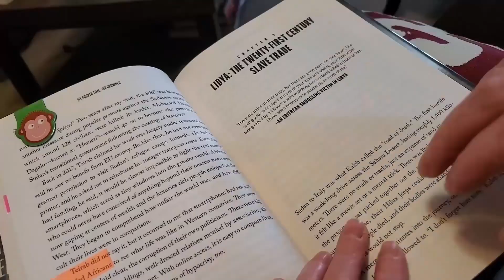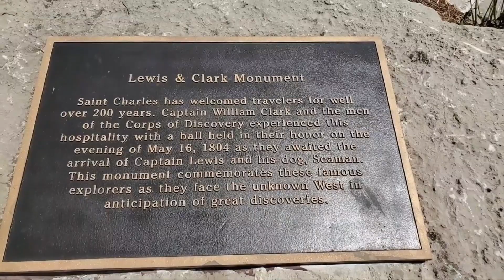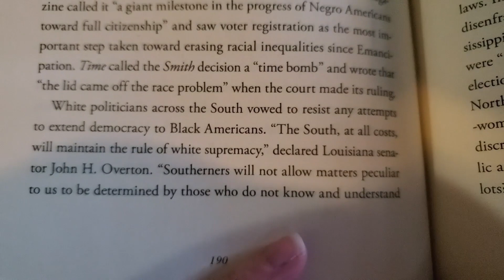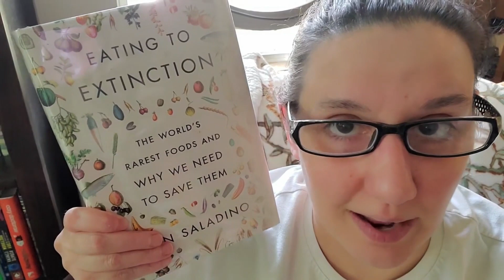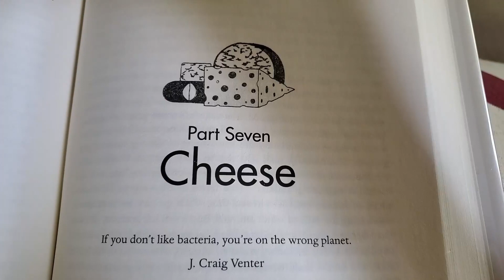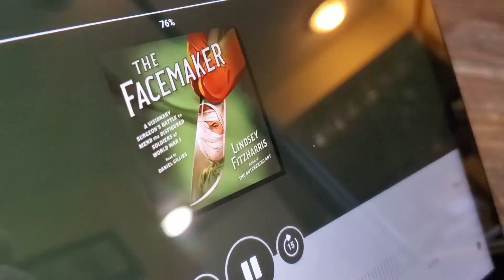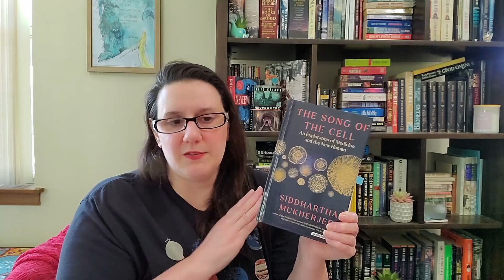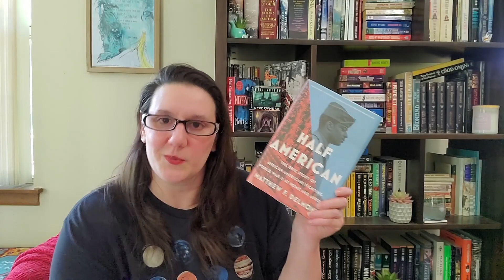Booktube Prize 2023 Semifinal Non Fiction Group A | Reading the Books & Final Rankings! VLOG Part 2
I'm excited to be back for another year judging the booktubeprize ! With some very unexpected results this time around! This turned out much longer than I had intended, but I learned a lot as a new vlogger. If you missed Part 1, it can be found

00:00 Book 3: My Fourth Time We Drowned
16:58 Book 4: Half American
18:09 Book 5: The Facemaker
39:08 Book 6: Eating to Extinction
1:07:57 FINAL RANKINGS!